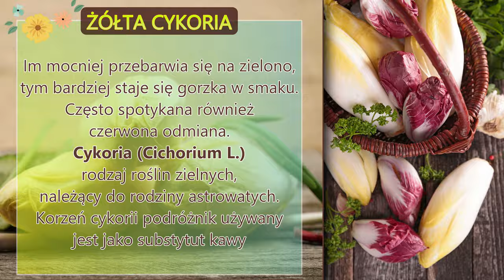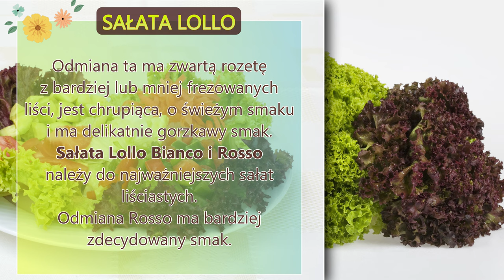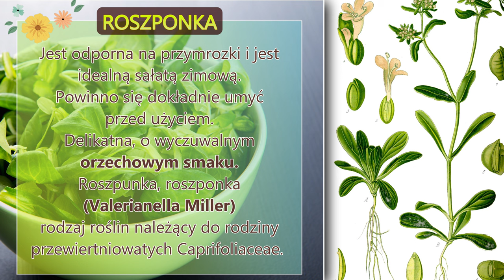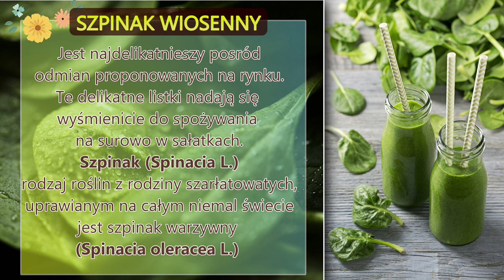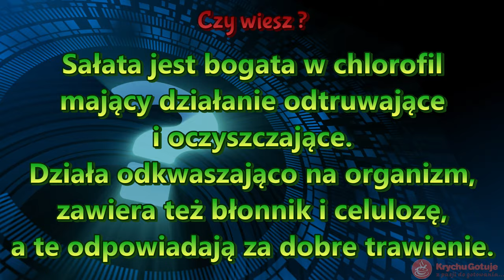Sałata - rodzaje sałat. Najczęściej wykorzystywane sałaty w kuchni. Opis i zdjęcia. Jakie są sałaty?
Sałata (Lactuca L.) – rodzaj roślin z rodziny astrowatych (Asteraceae). Najczęściej wykorzystywane sałaty w kuchni.
Opis poszczególnych sałat ze zdjęciami. Rodzaje sałat:
♦ zielona sałat dębnolistna,
♦ czerwona sałata dębnolistna,
♦ sałata lollo bianco,
♦ sałata lollo rosso,
♦ sałata masłowa,
♦ szpinak wiosenny,
♦ sałata radicchio,
♦ rukola,
♦ roszponka,
♦ żółta cykoria,
♦ sałata rzymska,
♦ zielony cicorino,
♦ czerwony cicorino,
♦ przedpołudnik,
♦ zielony mniszek lekarski,
♦ rzeżucha ogrodowa,
♦ sałata frisee,
♦ sałatowe serca "little gem"
♦ czerwona sałata lodowa.
8 pierwszych sałat opisałem oraz przedstawiłem zdjęcia.
Jeśli film o sałatach Wam się spodoba postaram się przygotować drugą cześć w której opisze pozostałe sałaty.
Zapraszam do dzielenia się komentarzami.
Pozdrawiam.
KrychuGotuje.